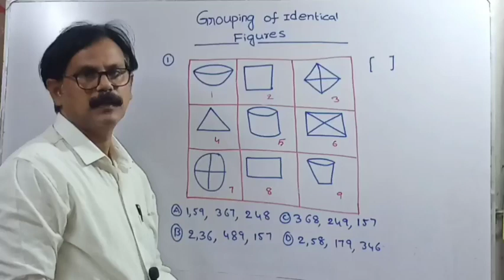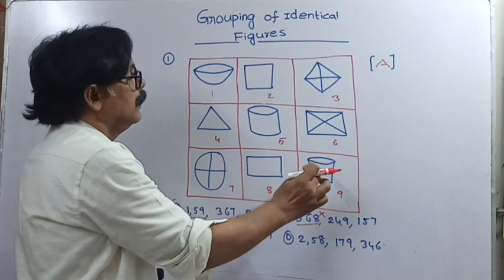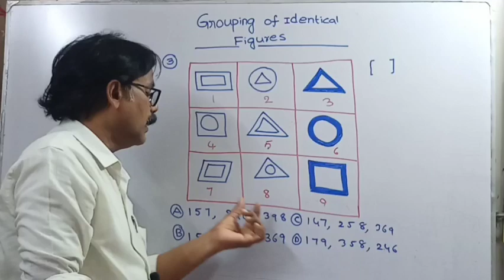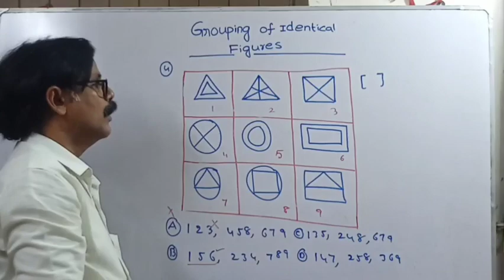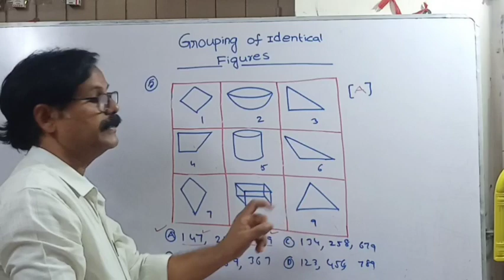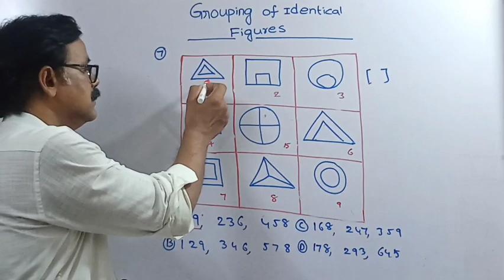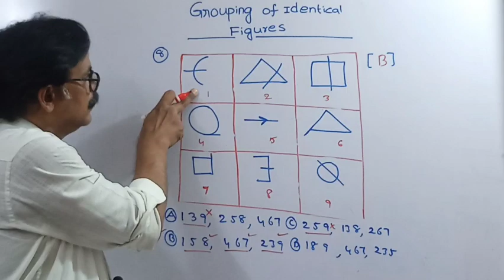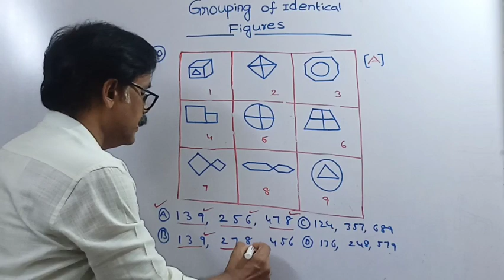imp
💐💐💐PRAKASH ANNA OFFICIAL YOUTUBE CHANNEL

NMMS (MAT only)

7 వాట్సప్ గ్రూపుల ద్వారా సుమారు2500 మంది సభ్యులతో ప్రతిరోజు నోట్స్ మరియు వీడియోలను పంపించి ఆంధ్రప్రదేశ్ మరియు తెలంగాణ విద్యార్థులు ఎక్కువమంది మన వాట్సాప్ గ్రూప్ లో జాయిన్ అయినారు మన వాట్సాప్ గ్రూప్ విద్యార్థులు సుమారుగా 500 మంది పైగా విద్యార్థులు NMMS కి క్వాలిఫై అయినారు
ఇంత ఎక్కువ మంది క్వాలిఫై అవ్వడానికి ప్రధానోపాధ్యాయులు, ఉపాధ్యాయులు, విద్యార్థులు మరియు తల్లిదండ్రులు  సహకరించినారు వారందరికీ నా ఛానల్ తరఫున ధన్యవాదాలు తెలియజేస్తున్నాను
క్వాలిఫై అయిన విద్యార్థులందరికీ మరొకసారి congratulations తెలియజేస్తున్నాను💐💐💐💐💐💐💐💐
                 ఇట్లు
       మీ ప్రకాష్ అన్న